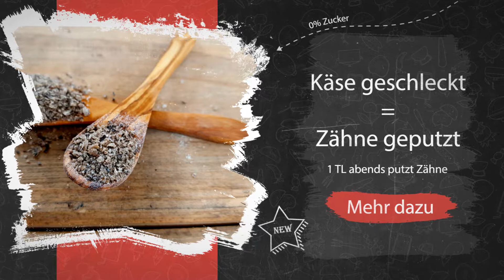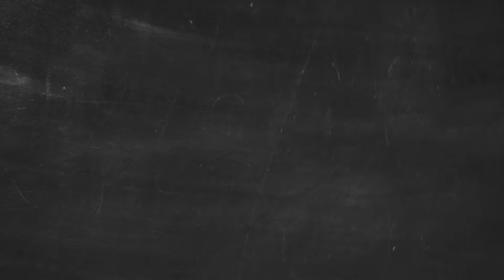QCHEFS Zahnpflege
stoppt Mundgeruch und putzt Zähne